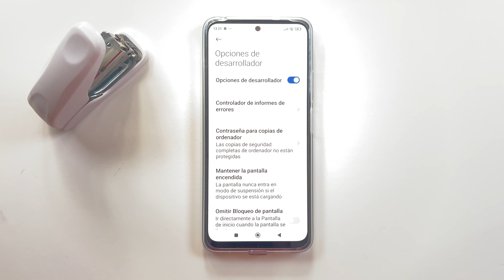Como Activar el Modo Desarollador en Xiaomi Redmi 14C